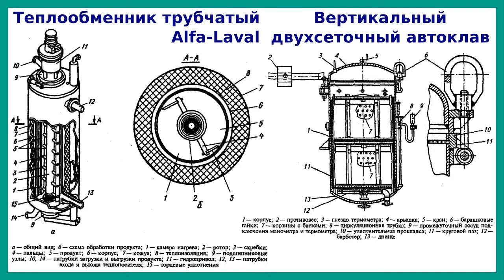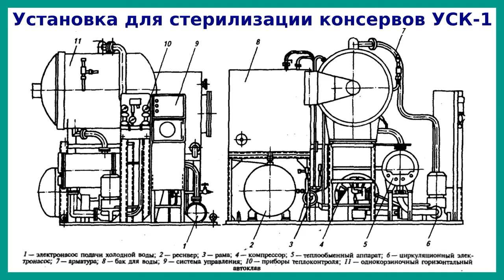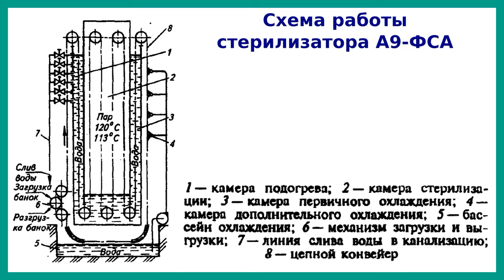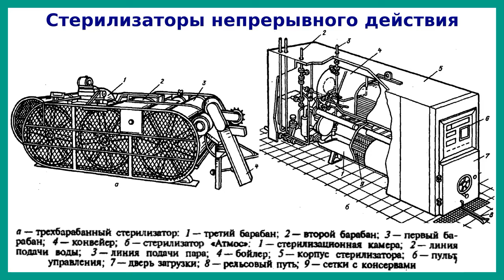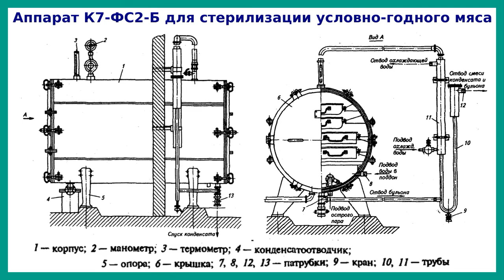Оборудование для пастеризации и стерилизации мясного сырья и полуфабрикатов | Лекция 12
Пастеризация представляет собой однократную тепловую обработку продукта, при которой уничтожаются вегетативные формы микроорганизмов. В зависимости от обрабатываемого продукта пастеризацию проводят при температуре 52—75 °С, иногда — 80—86 °С. Пастеризации подвергают ветчинные консервы, паштеты, органопрепараты, консервы детского питания и т. п. Пастеризацию ветчинных консервов проводят в вертикальных или ротационных автоклавах.

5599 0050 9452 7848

При производстве пюреобразных, гомогенизированных консервов детского питания для пастеризации используют трубчатые теплообменники с самоочищающейся поверхностью нагрева. Тепловую обработку продукта в таких аппаратах выполняют при температуре до 80 °С в течение 30—40 с. Такой кратковременный подогрев позволяет снизить общую бактериальную обсемененность продукта и сократить продолжительность его последующей стерилизации. Аппараты такого типа могут быть в вертикальном и горизонтальном исполнениях.

Кроме пастеризации сырье и продукты подвергают стерилизации, которую проводят в автоклавах периодического и непрерывного действия при температуре от 100 до 140 °С. В процессе стерилизации уничтожаются вегетативные формы микроорганизмов и инактивируются споры, утрачивая на длительное время способность к прорастанию.

Стерилизации подлежат все продукты длительного хранения — консервы. Кроме того, стерилизацию применяют для обработки мясопродуктов, получаемых при убое и разделке туш больных животных и разрешенных ветеринарно-санитарной экспертизой для переработки.

Стерилизацию консервов проводят в основном двумя способами: острым насыщенным паром без противодавления (консервы в металлической таре) и водой, подогреваемой паром с противодавлением (консервы в стеклянной и жестяной таре). Стерилизация по первому способу заключается в следующем: после прогрева автоклава температуру пара поднимают до температуры стерилизации и с этого момента ведут процесс в соответствии с режимом стерилизации. По окончании процесса прекращают подачу пара и осторожно выпускают его остаток и конденсат из автоклава. Резкий сброс пара может привести к нарушению герметичности банок. После снижения давления автоклав открывают, выгружают корзины с продуктом, и цикл повторяется.

При стерилизации водой, подогреваемой паром с противодавлением, корзины с банками загружают в автоклав, наполненный водой так, чтобы она покрывала верхний слой банок на 15 см. Температура воды должна быть на 10—15 °С выше температуры продукта в стеклянных банках, а жестяные банки загружают в кипящую воду. После загрузки и закрытия автоклава подают пар, который вначале вытесняет воздух, а затем повышает температуру внутри аппарата до режима стерилизации. После окончания стерилизации отключают подачу пара и постепенно подают в автоклав сжатый воздух, а после вытеснения пара — холодную воду.